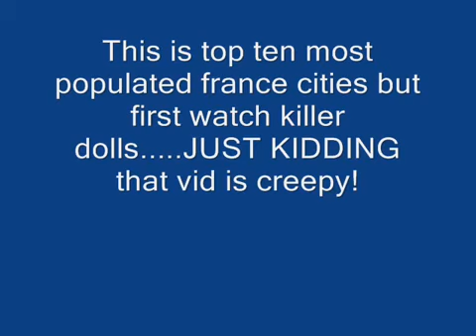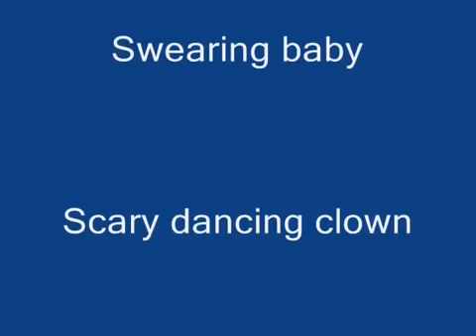Top 10 Most Populated French Cities